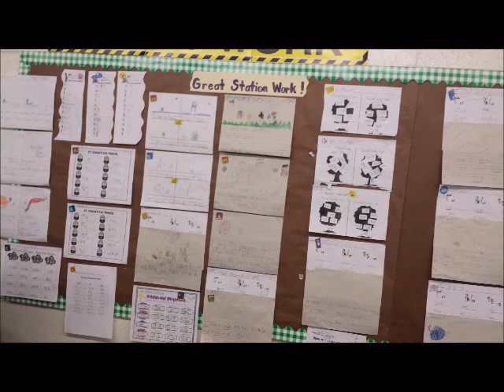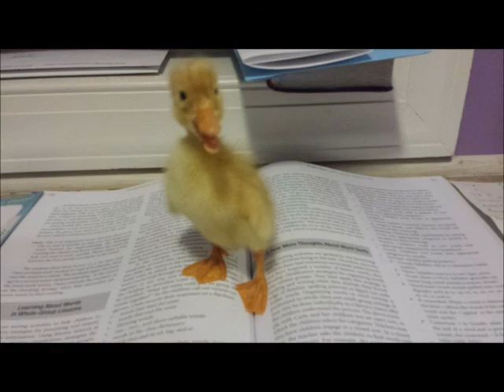Kindergarten Class 2014 Slideshow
Mr. Wallace and Mrs. Taylor's Kindergarten Class 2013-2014